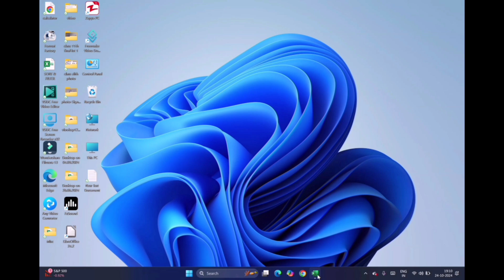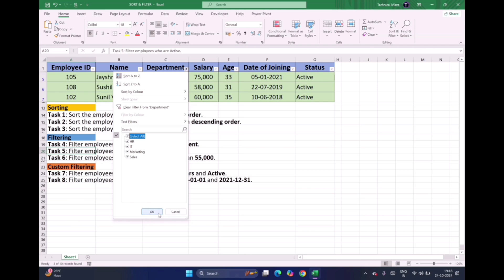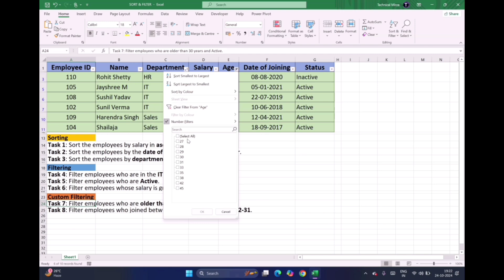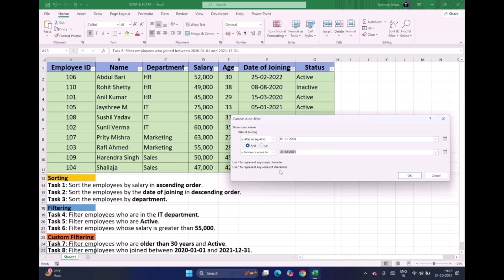SORT AND FILTER EASY IN EXCEL | हिंदी में आसानी से समझें | LEARN FORMULA TRICKS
Sort & Filter
Formula & Functions
SUM AVERAGE COUNT
HLOOKUP VLOOKUP XLOOKUP
PIVOT TABLE